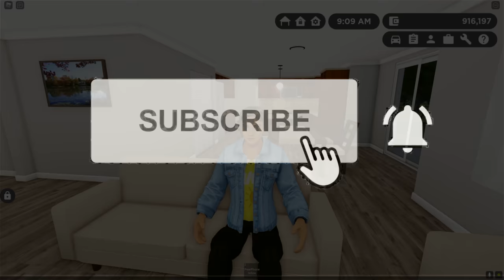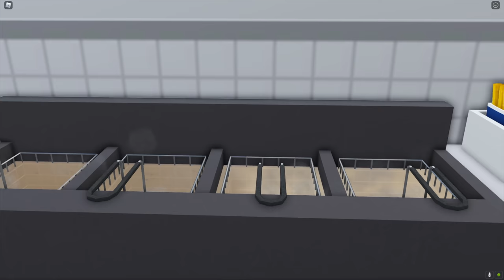Greenville, Wisc Roblox l Restaurant Opening Day FIRE Roleplay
Today, we are back in Greenville Wisconsin Roblox working at the all new Connor's Restaurant! We are training a new employee on the job. He was doing a great job working the drive thru and helping others. He then had to make some fries when the whole restaurant caught on fire and we had to evacuate. Make sure to check out the entire video to find out what happens next.